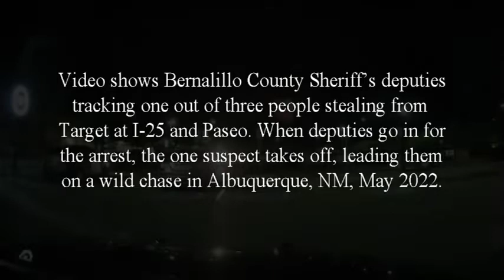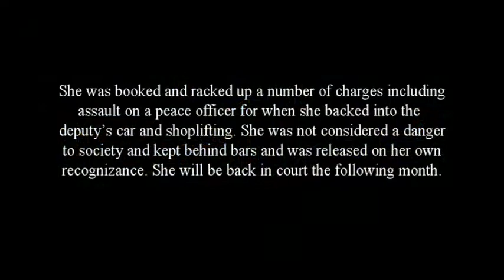BCS deputies chase theft suspect for 9 Minutes - Music by Kirk Wheeler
video shows Bernalillo County Sheriff’s deputies tracking a trio trying to steal from the Target at I-25 and Paseo. When deputies go in for the arrest, the one suspect takes off, leading them on a wild chase.
On a Tuesday night in late May, Stacy Gallegos and who she says are her new friends, couple Shyla Mcewan and Francisco Garcia, go to the Target on Paseo to shoplift.
Serial thief flees police in stolen vehicle, arrested again
Deputy: What were you and your husband doing?
Mcewan: We were looking around at the clothes and stuff…and I put some clothes in my purse. A couple items in my purse.
Deputy: So, you were shoplifting?
Mcewan: Oh yeah, that’s what you’re asking.
What they didn’t know was that BCSO deputies are in a surveillance room at the Target.
Deputy: We watched you two the entire time.
After about a half-hour in the store, removing tags and stuffing clothes in her purse, Mcewan and Garcia walk out where they’re met by deputies. Meanwhile, Gallegos picks out a vacuum and a cart full of items before hitting self-checkout. She spends nearly 10 minutes here, pretending to pay and even having an employee come over twice to help. Then, Gallegos tries to make a run for it.
A deputy walks right by her outside the store, before noticing it’s Gallegos. She runs in her car and backs into a deputy’s unit before taking off.
She takes deputies on a chase, speeding and weaving in and out of traffic. The nearly 10-minute chase comes to an end when Gallegos crashes into a wall at a parking lot near the Walmart off Carlisle.
She tries to run but doesn’t get far. She is arrested and admits to the police that she was planning on stealing.
She was booked and racked up a number of charges including assault on a peace officer for when she backed into the deputy’s car and shoplifting. Gallegos was released on her own recognizance and will be back in court next month.
Mcewan was also charged with shoplifting and released on her own recognizance. She is also due back in court next month.